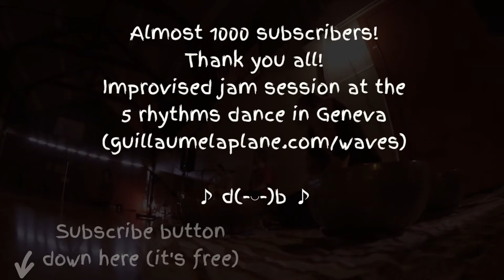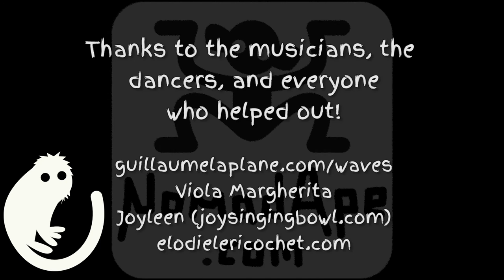Singing Bowl Meditation & Tribal Dance Music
Live jam session with Tibetan singing bowls, guitar, singing, didgeridoo, and djembe drums. Enjoy!
Go to the website for free music, free instructions, chords and printouts to help you learn, and a whole world of artwork!

The NomadApe project fuses all sorts  of music, animation, drawings and painting. The team is growing, and crazy things are being created! Dreams are turning into art!

Joyo Via

♪ d(-◡-)b ♪